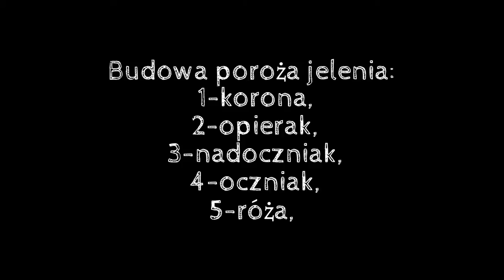Budowa poroża jelenia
Budowa poroża jelenia: 1-korona, 2-opierak, 3-nadoczniak, 4-oczniak, 5-róża, 6-tyka.